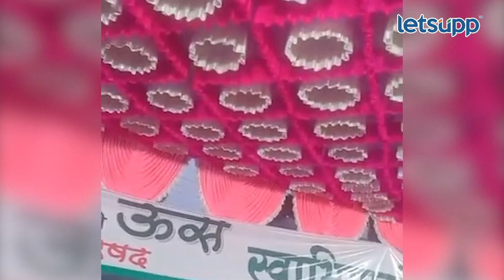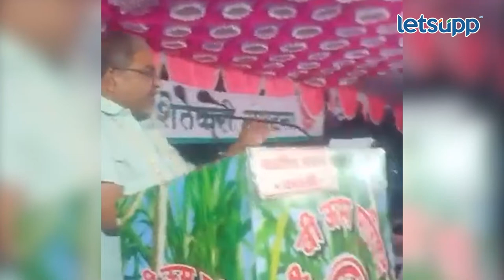Raju Shetti: एकरकमी FRPसह 350 रुपये प्रतिटन उचल द्या- राजू शेट्टी | LetsUpp Marathi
कोल्हापूरमधील जयसिंगपूर येथील विक्रमसिंह मैदानावर स्वाभिमानी शेतकरी संघटनेचे अध्यक्ष राजू शेट्टी यांच्या अध्यक्षतेखाली स्वाभिमानीची 21 वी ऊस परिषद पार पडली. यावेळी राजू शेट्टी यांनी विविध मागण्या केल्या.